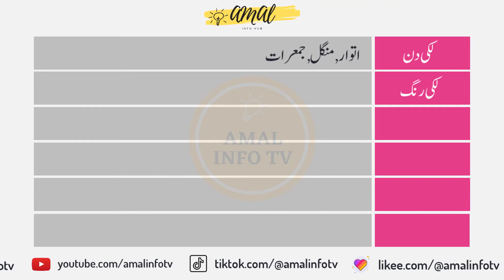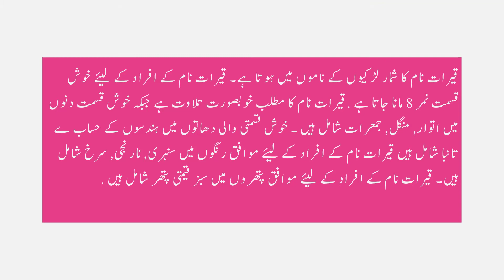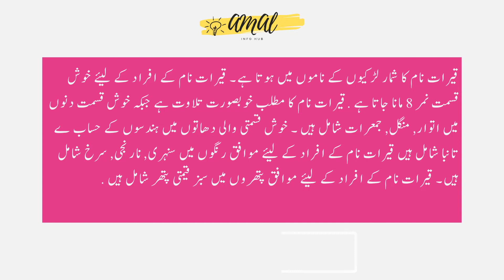Qirat Name Meaning in Urdu | Qirat Naam Ka Matlab Kya Hai قیرات | Amal Info TV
Qirat (قیرات) is a Muslim girl Name. The qirat Name Meaning in Urdu is "خوبصورت تلاوت". Qirat name is Arabic originated, and the Lucky Number is Eight (8) which is related/connected with Islamic Name qirat. Also find other important details about qirat Name in this Video Like Color, Compatible Stone & Metals, Religion, Language, and Many More..!!

👉 Detail: In this video you will find all kind of details about qirat name in urdu language. So, You must watch this video if you have questions in your mind about qirat naam, qirat name meaning, qirat meaning, qirat name meaning in urdu, qirat meaning in urdu, islamic name qirat meaning in urdu, qirat name meaning in urdu and lucky number and stone, qirat name meaning in urdu, qirat name meaning in islam, qirat name meaning in quran, qirat name meaning in urdu and lucky number, qirat name meaning in hindi, qirat naam ka matlab, qirat naam ka matlab kya hai, qirat girl name, meaning of qirat name, qirat name status, qirat name with meaning, qirat naam ki detail, qirat name status, qirat name whatsapp status or if you have any other query so you can ask in the comments section. Thank You.